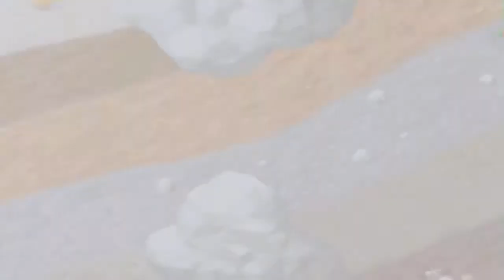MPHD Mario Party 1 HD Episode 5 Peach 's Birthday Cake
Man the happening counter was insane in  this episode.